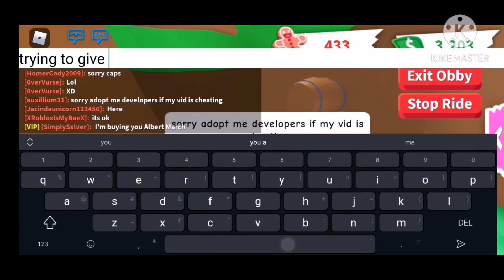How to cheat in obbies in adopt me roblox!